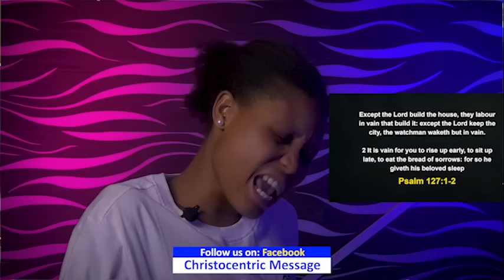WEDNESDAY SECRETS, 27TH DECEMBER 2023 - Apostle Joshua Selman Commanding Your Morning